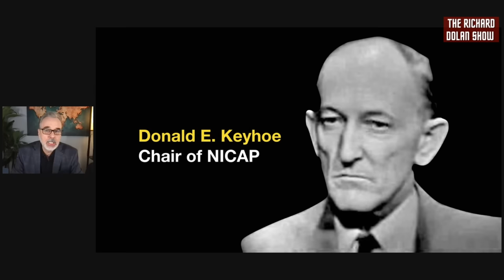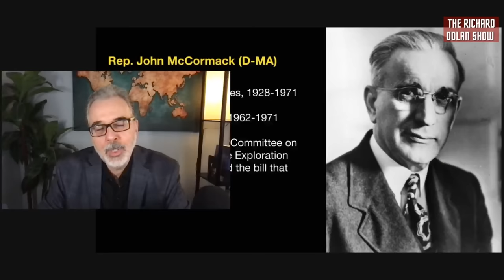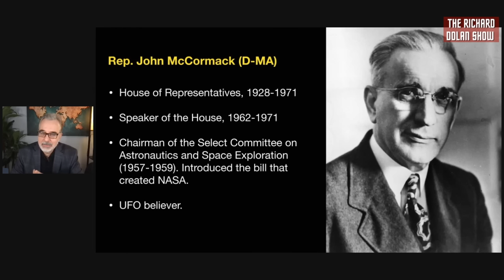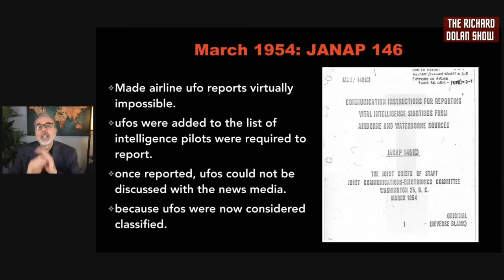RDS Why Earlier UAP Hearings Failed | The Richard Dolan Show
Given the recent hearing on Unidentified Aerial Phenomena (UAP), formerly known as UFOs, by the U.S. Congress, it's intriguing to explore why such a development took so long to materialize. Throughout the 1950s and 1960s, numerous attempts were made to instigate similar hearings, but these endeavors continually fell short or ended in disappointment.

Richard M. Dolan is one of the world's leading researchers and writers on UFOs.

UFOs for the 21st Century Mind: The Definitive Guide to the UFO Mystery: New and Expanded Edition

Visit Richard Dolan's website with exclusive video, audio, and written content.

Follow Richard on Social!